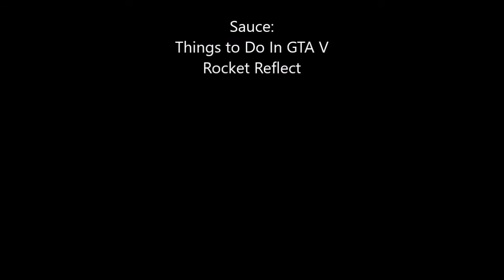Things to Matt In GTA V Rocket Reflect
I watched This weeks Things to Do in GTA V Rocket Reflect and couldn't help myself. Shout out to Matt for walking off the edge enough times to make us laugh. Calculated!